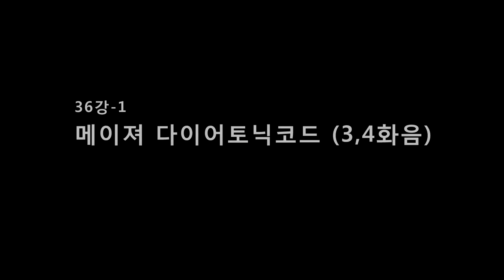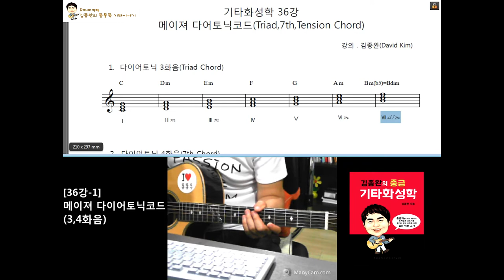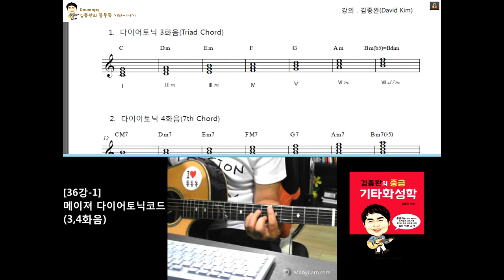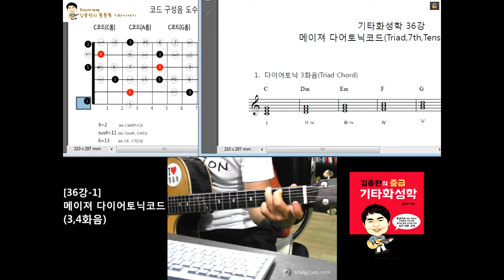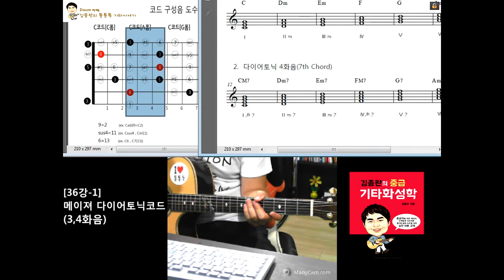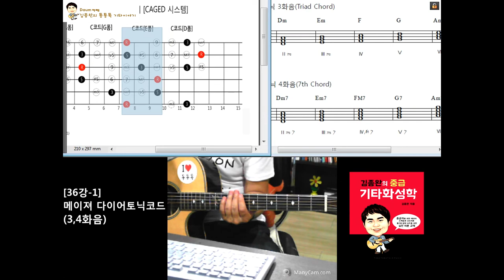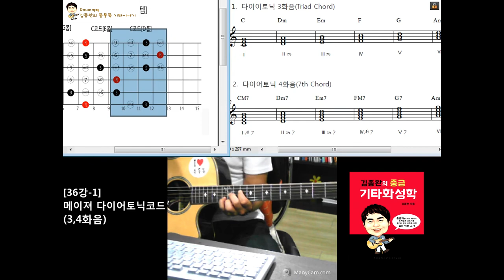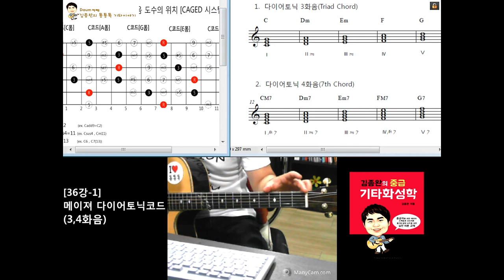[김종완 기타화성학 기타강좌] 메이져 다이어토닉 코드 3,4화음 (Major Diatonic Chords)│기타배우기│기타전공자과정│기타이론